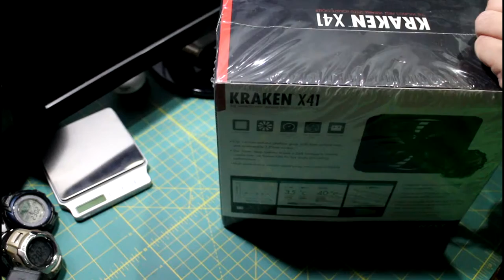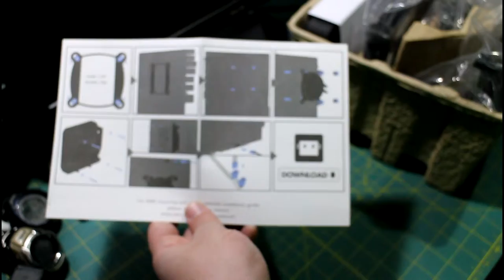NZXT Kraken X41 Closed Loop Liquid Cooler Unbox